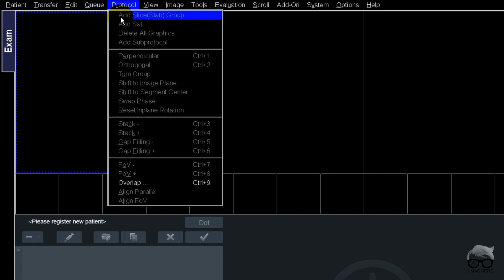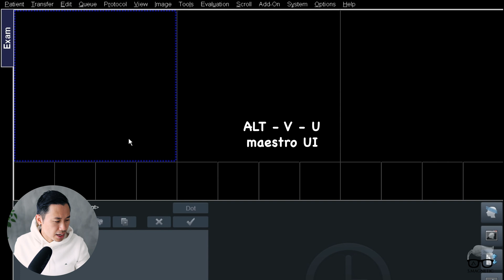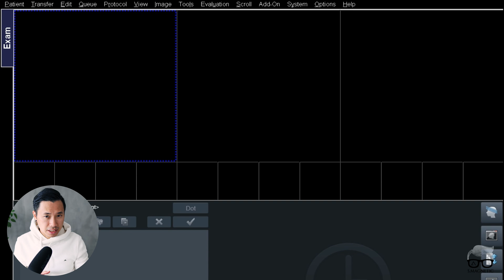MRI SHORTCUTS - MORE EFFICIENT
Welcome back to another 2min tips & tricks. I never noticed these shortcuts until someone taught me. I work more faster by applying these shortcuts to my daily work. Happy to share with you this.
Tune in and check it out.

• Cover photo by Aryan Dhiman on Unsplash